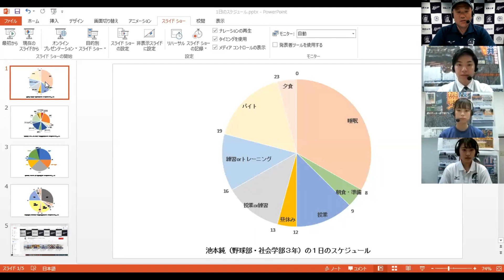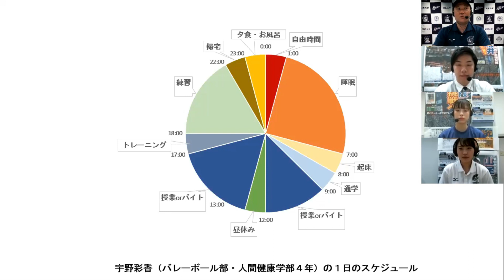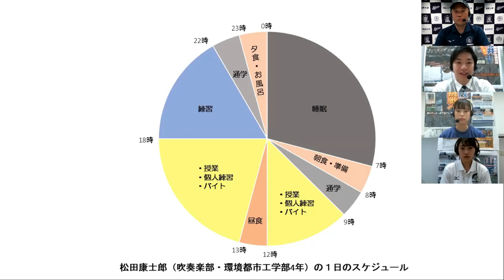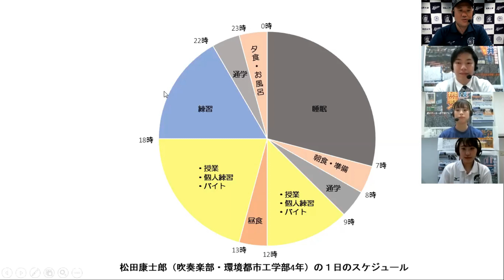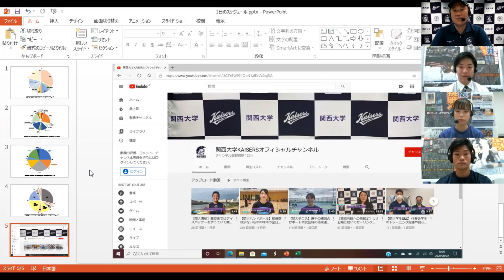【関大KAISERS】受験生必見！『体育会学生によるパネルディスカッション＆質問コーナー（午前の部）』関西大学オープンキャンパス「サマーキャンパス2020」（2020年8月2日）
関西大学に一般受験を経て入学し、体育会KAISERSのクラブ活動も頑張っている学生たちによる座談会。「なぜ関西大学に入学しようと思ったのか？」「関西大学合格するための受験アドバイス」「関西大学の体育会KAISERSに入ってよかったことは？」「勉強と部活を両立させるために頑張っていることは？」「部活に入ることに不安はなかったか？」「1日のキャンパスライフ、スケジュールはどうなの？」といったことをホンネで語ります。

関西大学オープンキャンパス「サマーキャンパス2020」でオンライン開催された『体育会学生によるパネルディスカッション＆質問コーナー』の午前の部（8月2日開催）をお届けします。

関西大学への受験を考えている高校生やその親御さん、そして関西大学の体育会KAISERSへ関心のある方、そしてスポーツが好きな方々必見の内容です！

‹出演者›
池本純（関西大学野球部・社会学部3年）
宇野彩香（関西大学バレーボール部・人間健康学部4年）
吉井菜月（関西大学ホッケー部・商学部2年）
松田康士郎（関西大学吹奏楽部・環境都市工学部4年）

永冨慎也（関西大学スポーツアドミニストレーター）

‹関連記事（関西大学スポーツ振興グループHP）›